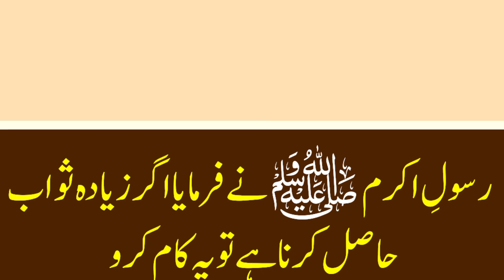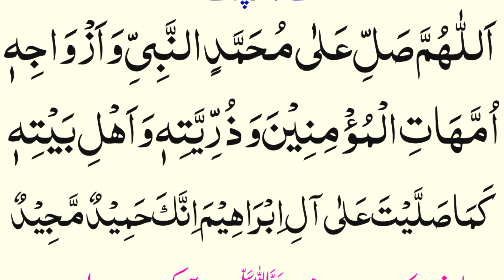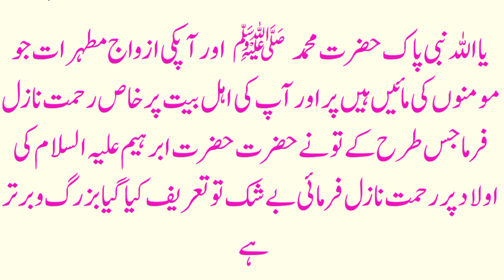Ziyada Sawab Hasil krne ki Dua || Amal ka sawab ziyada Hasil karne ki Dua || Kalmaat For More Sawab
Discription:-

Discription:-
                     in this video the viewers of Noore Quran will learn the kalamat with extra sawab with Urdu translation.